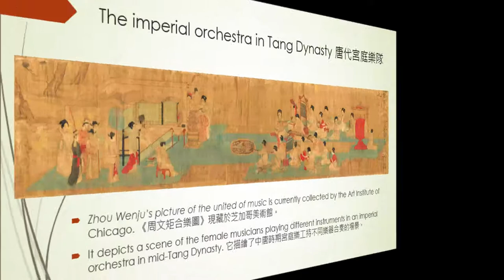唐代古樂《瑞鷓鴣》 The fine partridge, intro of music instruments in Tang Dynasty